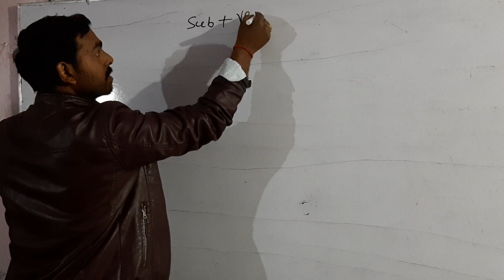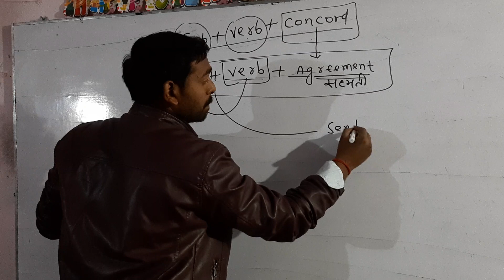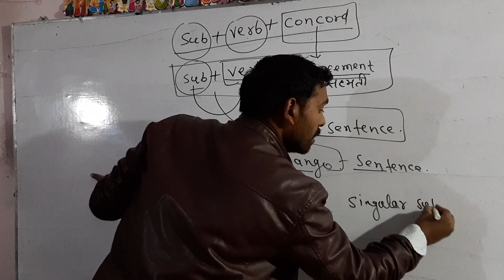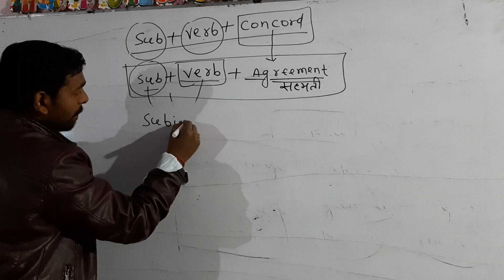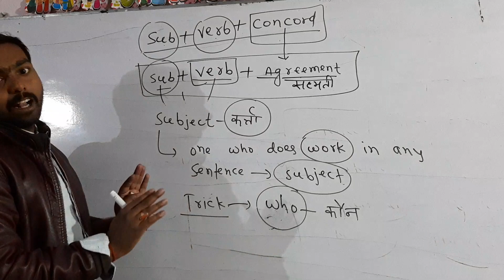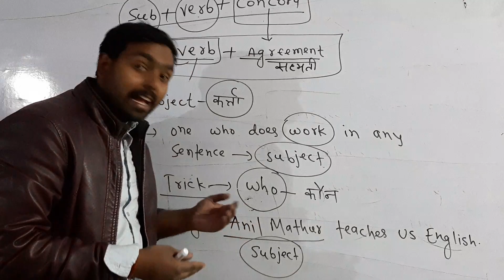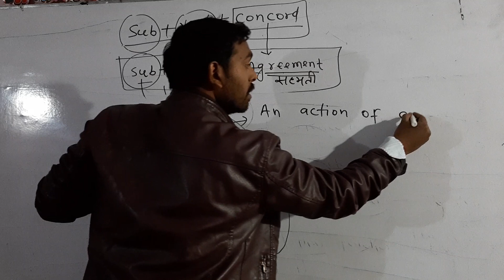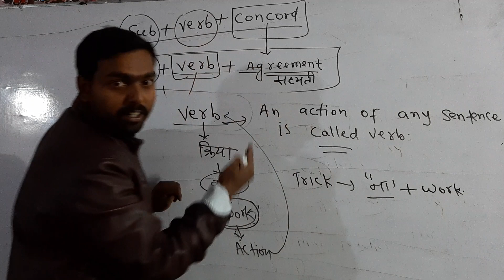Subject +verb+agreement....syntax by Mathur sir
This is the first part of syntax very soon u all will watch the 2nd video of syntax. This chapter is very important for 10th class ..12th class ya SSC